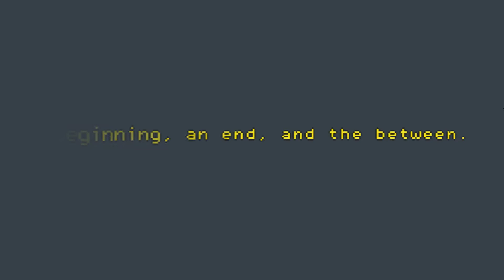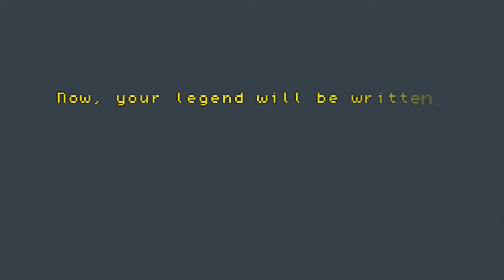Ephemeral Tale | Gameplay Forgotten Land | Part 1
Ephemeral Tale is a classically inspired RPG for the modern age, featuring hand-crafted dungeons, classic JRPG style combat and a loot driven progression system.

Play ephemeral tale gameplay forgotten land 13+ Adventure, Indie, RPG Game